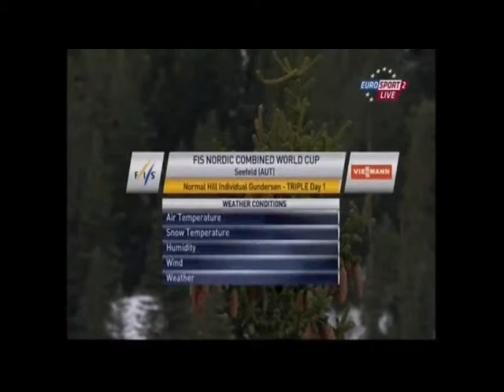Nordische Kombination 2014/15 Eurosport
ein paar Ausschnitte von der Eurosportsaison 2015